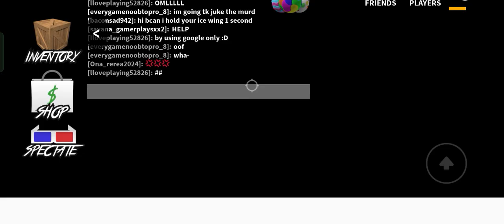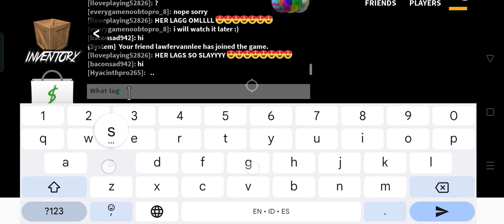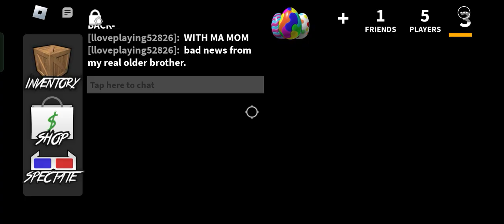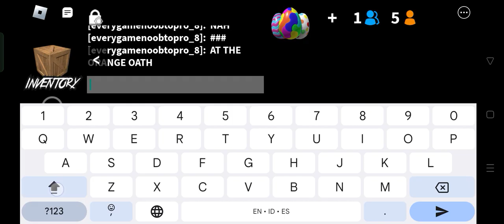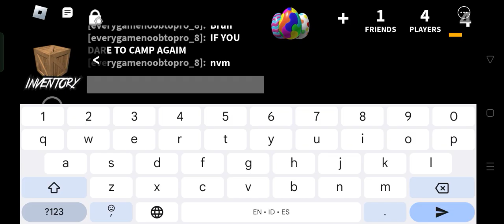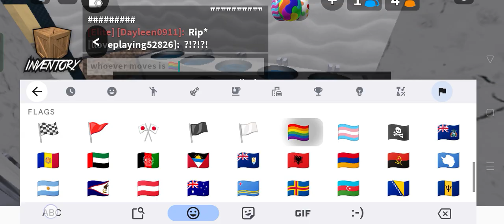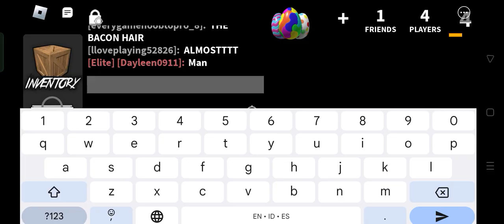Playing MM2 with my MA TWIN | until i got ban | watch until | but pls be sub